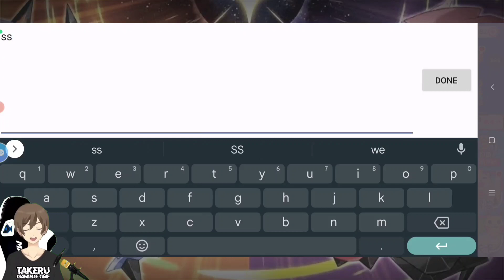Pocket Incoming Celsius v8 P-Server banyak Event baru Lunar new Year 2023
Pocket Incoming Celsius v8 P-Server banyak Event baru di Lunar new Year 2023 dengan Hadiah yg Menarik😁

Total Size : 856mb
Internet : Yes
Device : Poco F3

pocket incoming,
pocket incoming private server gift code,
pocket incoming mega evolution,
pocket incoming code,
pocket incoming summer event,
pocket incoming adventure road,
pocket incoming all gift codes,
pocket incoming animation,
pocket incoming absol,
pocket incoming ash pikachu gift code,
absol pocket incoming